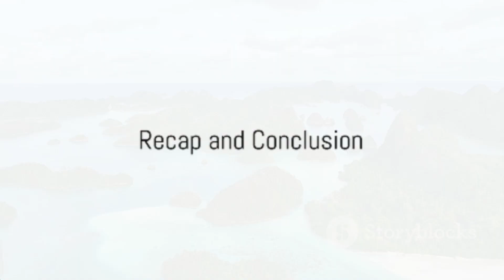Top 12 must-see places in Indonesia 2024.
In this exciting video, we take you on a virtual journey through the breathtaking landscapes of Indonesia.

Brace yourself as we showcase the top 12 must-see places that will leave you in awe.

From the picturesque beaches of Bali to the ancient temples of Borobudur, we have handpicked the most beautiful and iconic destinations in Indonesia.
Get ready to be captivated by the lush greenery of Bali's rice terraces and immerse yourself in the rich culture of Yogyakarta.

To make this experience even more enchanting, we have carefully selected charming background music that will transport you to paradise. Let the melodic tunes enhance your virtual tour and make your exploration even more memorable.

Whether you are a travel enthusiast or simply seeking inspiration for your next vacation, this video is a must-watch. Join us as we uncover hidden gems and explore Indonesia's natural wonders, all from the comfort of your own home.

Let's spread the beauty of Indonesia together. Get ready to ignite your wanderlust and join us on this unforgettable journey.

OUTLINE:

00:00:00 Intriguing Indonesia
00:00:19 Raja Ampat Islands
00:01:04 Tanjung Puting National Park
00:01:47 Lake Toba
00:02:29 Ubud
00:03:11 Borobudur Temple
00:04:04 Mount Bromo
00:04:42 Komodo National Park
00:05:23 Gili Islands
00:06:08 Seminyak
00:06:54 Yogyakarta
00:07:37 Nusa Penida
00:08:19 Bali
00:09:03 Recap and Conclusion